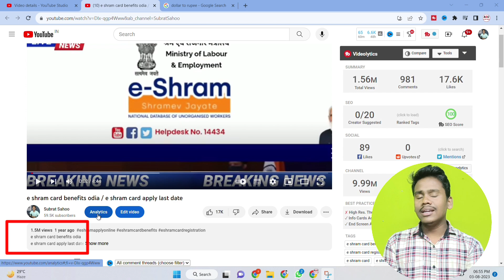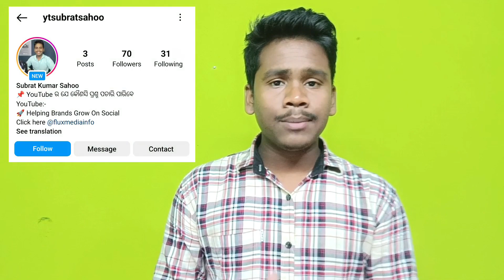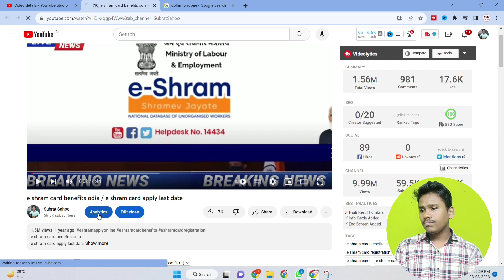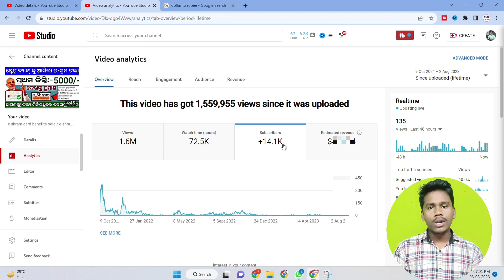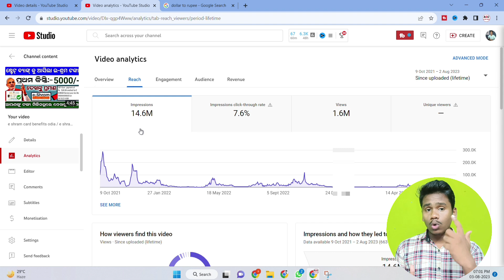how much money earn in 1 million views | how earn money from youtube odia | Subrat sahoo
✨ Tags ✨

how much youtube pays per 1 million views
how to create a vlog channel
how to create a youtube channel odia
how to open a vlog channel
odia YouTubers income live proff
odia vlog channel
odia vlog youtube channel

✨ Hashtags ✨